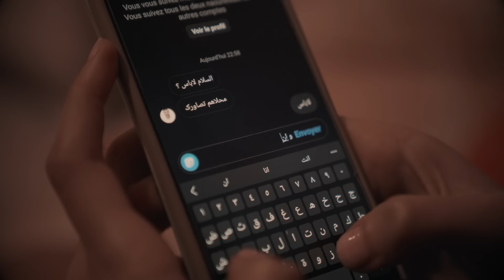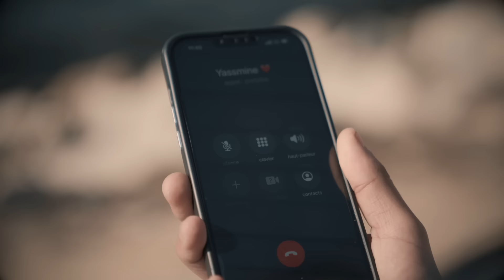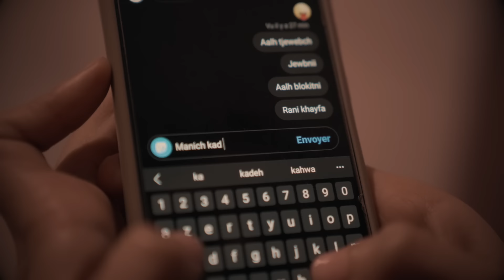Hamouda - Nsit (Official Music Video) | نسيت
Produced by: Balti Productions & Chabaka
Directed by: Yannis Talal
Lyrics & Composition: Timo Wess
Music Production: Jimmy Haddad
Recording: Wajdi Ben Abdallah